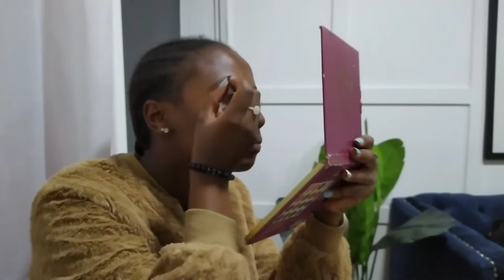HOW TO POSE FOR POTRAIT PHOTOGRAPHY: GRADUATION PHOTOSHOOT; GRWM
Hello guys, check out some cool graduation  photo poses and ideas from this video. we had so much fun!